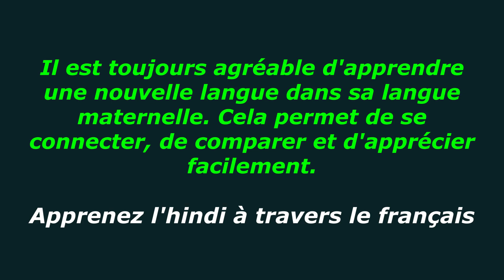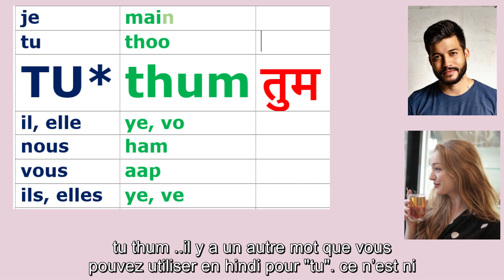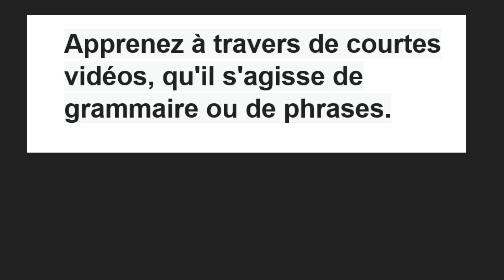APPRENDRE L'HINDI 3 - LE PRONON PERSONEL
LEARN HINDI , THE THIRD WIDELY SPOKEN LANGUAGE IN THE WORLD, IN THE SHORTEST POSSIBLE TIME IN AN  ENTERTAINING WAY. THESE LESSONS ARE MADE UNLIKE CONVENTIONAL LEARNING , BUT TO MAKE THE LEARNING INCLUSIVE AND TO PARTICIPATE.